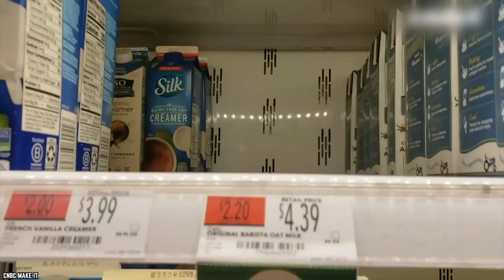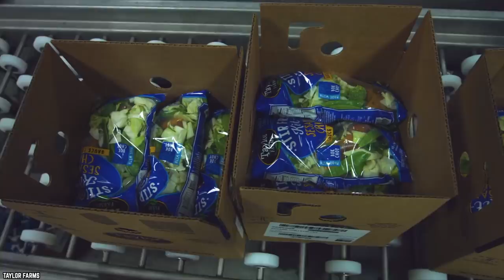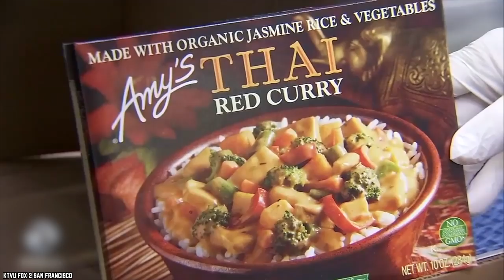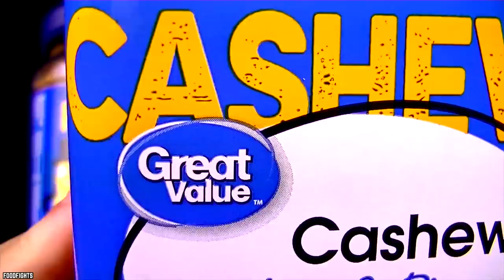15 Cheap Walmart Foods That Are Totally Worth It!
List of the top 15 cheap Walmart foods that are totally worth it! Are these your favorite grocery items to buy at Walmart Supercenter? Walmart is the place to shop for affordable groceries.

It's time to debunk the whole "if it's cheap, it's low-quality” myth and present you with 15 Cheap Walmart Foods That Are Totally Worth It!

Do you agree these are some of your favorite things to buy at Walmart? Add these to your shopping list. You can round up some of the best and cheapest Walmart grocery haul. If you enjoyed this video list of the cheap Walmart foods that are totally worth it! Comment: Walmart​ Food​

TIMESTAMPS:
0:00 Cheap Walmart Foods That Are Totally Worth It!
0:14 Quaker Oats
1:04 Epic Salmon Strips
1:56 Plant-Based Milk
2:52 My/Mo Mochis
3:53 Taylor Stir Fry Kits
4:49 Impossible Burger
5:54 Amy's Organic Frozen Meals
6:56 Pita Bread
8:01 Starkist Tuna
9:05 Nuts
10:00 Green Giant Riced Cauliflower
11:04 Microwavable Sweet Potato
11:51 Frozen Vegetables
12:55 Instant Coffee
13:47 Starbucks Cold Brew Coffee